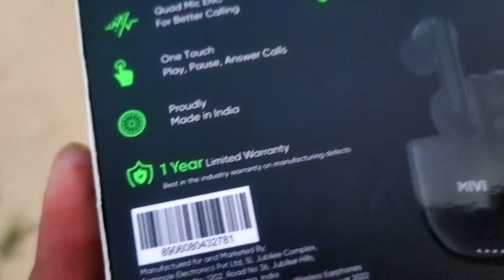Mivi Duopods A550 TWS full Review after 7 days of Heavy Usage ⚡||| Pranjal Raghuvanshi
Mivi Duopods A550 full review after 7 days of Usage
Mivi has launched new TWS with Quad Mic with ENC

In this I'm going to review Mivi Duopods a550